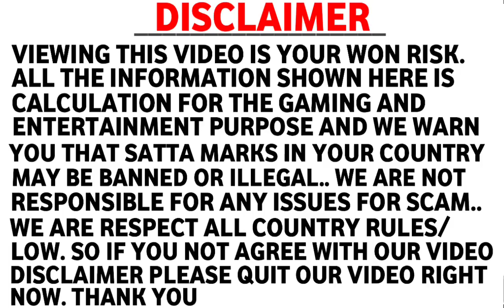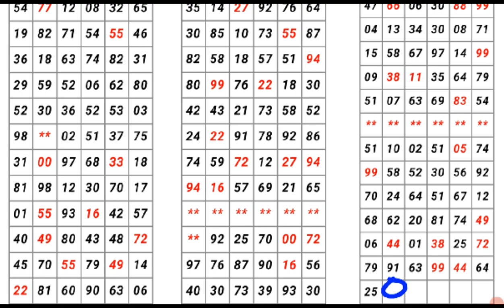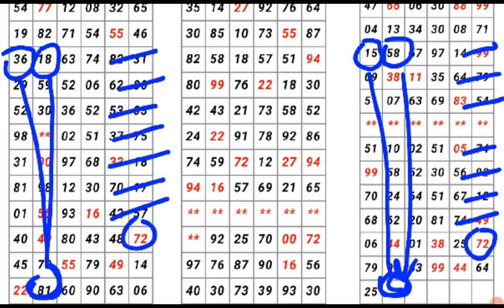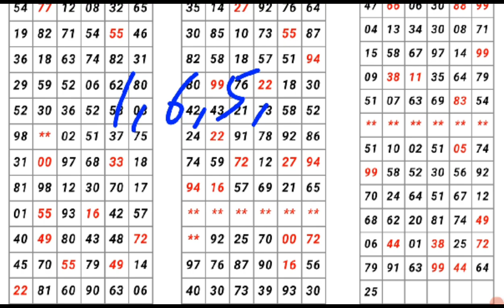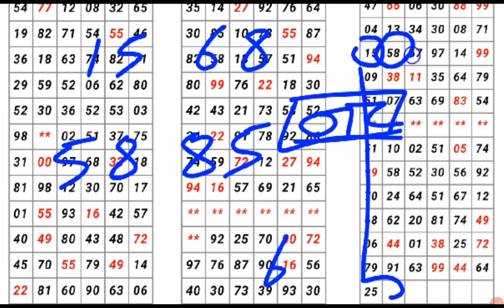कल्याण मटका 13-12-2022 | सिंगल जोड़ी | ओपन TO क्लोज | red line trick| today Kalyan satta matka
HELLO DOSTON